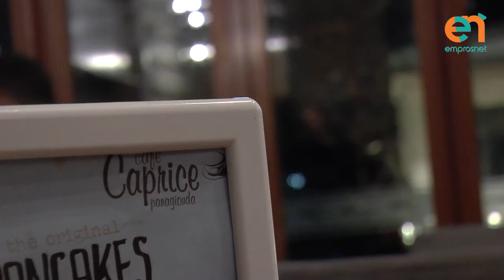Χρήστος Σεβαστός για το νέο του video clip με τίτλο: Άσε με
Ημερήσια εφημερίδα Μυτιλήνης " EmprosNet.gr "